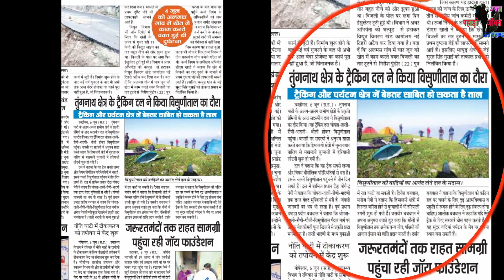विषुड़ी ताल trek highlight हो गया है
pradeep bajwal mountain man from chopta tungnath valley ,Ushara, Rudraprayag Uttrakhand in india. My website aalapadventurecamp.com,pahadi lifestyle vlog
Apana Pahadi Jeevan Uttarakhand pahadi lifestyle vlog
Pradeep Bajwal vlog
Pahadivlogs YouTube
Uttarakhandi videos
Mountain life videosपहाड़ी जीवन Hi i am pradeep bajwal mountain man from chopta tungnath valley ukhimath,rudraprayag,uttarakhand
  in india.
this is my Youtube channel apna pahadi jivan uttarakhand himamalaya.hindi name is अपना पहाड़ी जीवन उत्तराखंड हिमालय.
this YouTub Channel for travling in himalaya treking,wild trek,river,long treking and camping,

ऊखीमठ! तुंगनाथ घाटी के विभिन्न गांवों के प्रकृति प्रेमियों का आठ सदस्यीय एक और दल विसुणीताल bishudiTal की खूबसूरती से रूबरू हुआ है! इस बार का दल चोपता
- ताली - रौणी - भादणी - थौली होकर विसुणीताल पहुंचा है! आठ सदस्यीय दल का मानना है कि हिमालयी क्षेत्रों में लगातार हो रही मूसलाधार बारिश से सुरम्य मखमली बुग्यालों में
 हरियाली लौटने शुरू हो गयी है! विसुणीताल का प्रकृति छटा से रुबरु हुए दल का मानना है कि यह ट्रेक सबसे लम्बा तथा कठिनाइयों से भरा है इसलिए इस ट्रेक से विसुणीताल
पहुंचने के लिए  तीन दिन का समय लगता है! आठ सदस्यीय दल में शामिल प्रधान दैडा़ योगेन्द्र नेगी ने बताया कि चोपता - ताली - रौणी - भादणी तक का सफर बहुत कठिन है
 तथा इस पैदल ट्रेक पर जंगली जानवरों का भय अधिक बना रहता है! दल में शामिल पूर्व प्रधान उषाडा़ प्रदीप बजवाल ने बताया कि चोपता - ताली - रौणी - थौली - विसुणीताल
 पैदल ट्रेक पर अनेक प्रकार के बेशकीमती फूलों के खिलने से प्रकृति के यौवन पर चार चांद लगने शुरू हो गये है! उन्होंने बताया कि ताली  भादणी के मध्य गुफाओं में रात्रि
प्रवास किया जा सकता है ! दल में शामिल  दिनेश बजवाल ने बताया कि विसुणीताल के चारों तरफ हरी - भरी वादियों का दृश्यालोकन करने से ऐसा आभास होता है सम्पूर्ण
 देव लोक इसी धरती पर उतर आया हो! मनोज नेगी ने बताया कि हिमालयी क्षेत्रों में निरन्तर बारिश होने से सुरम्य मखमली बुग्यालों में भी हरियाली उगने शुरू हो गयी है!
 जसवीर बजवाल ने बताया कि थौली से विसुणीताल के भूभाग को प्रकृति ने नव नवेली दुल्हन की तरह सजाया व संवारा है! दर्शन बजवाल ने बताया कि विसुणीताल पहुंचने के
 लिए अदम्य साहस व प्रकृति से रूबरू होने का दृढ़ संकल्प अवश्य होना चाहिए क्योकि यह पैदल ट्रेक बहुत कठिन है! आलोक बजवाल ने बताया कि बरसात के समय
 थौली से लेकर विसुणीताल तक का भूभाग अनेक प्रजाति के फूलों से सजने से यहाँ के बुग्यालों में परम आनन्द की अनुभूति कर सकते हैं। Bishuditalसे देवरियाय ताल,
मदमहेश्वर मन्दिर,नन्दी कुण्ड,काचनी ताल, गुप्तकाशी, केदार पर्वत चौखंबा हिमालय, गणेश  पर्वत, नंदा देवी पर्वत,हाथी पर्वत,गोपेश्वर सहित दूर दूर तक दिखाई देता है।
इस ताल को विभिन्न प्रकार के नाम से उच्चारण किया जाता है   विषुणीताल, बिषुणीताल,bishudital,vishudi,bisudital,vishuri.
 लेकिन जहां तक मेरा अनुमान है इस ताल को bishudi tal इसलिए बोलते हैं कि जो यहां का जो पानी है   medications का कार्य करता है
जिससे अनेक प्रकार की विष को खत्म किया जा सकता है।
 यह कहा जाता है इस पानी से अनेक प्रकार की बीमारियों को समाप्त  किया जा सकता है।
जिससे अनेक प्रकार की विष को खत्म किया जा सकता है। hindi khaber channel  का बहुत बहुत धन्यवाद।
 तो मुझे लगता है कि इसी नाम इसका नाम विषुणी  ताल रखा गया है
bisudi Tal trek with our friends group
vishudital trekking is best trek in the himalaya.
This is complete hills trek.
 विश्व ताल नैनीताल का ताल भीमताल इन सबसे छोटा है परन्तु पर्वतीय trekking,adventure,rock climbing की दृष्टि से best है, Tourism of uttarakhand के bishudital  सबसे best trek  है
Bishudital ranges chopta chandrashila trek से सामने दिखाई देता है। यदि आप traval in home stay,
 traval in village,travaling in uttarakhand, bishudital trekking
करना चाहते हैं तो पर भी सम्पर्क कर सकते हैं। हमारा bisudital trekking videos
 देखने के लिये आपका बहुत बहुत धन्यवाद 🖕🙏🙏🙏🙏🙏👈